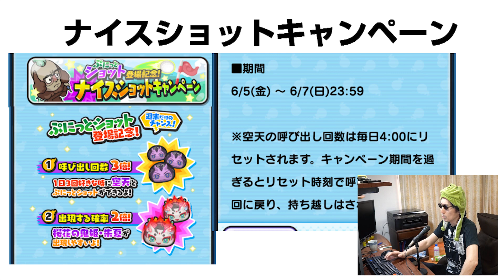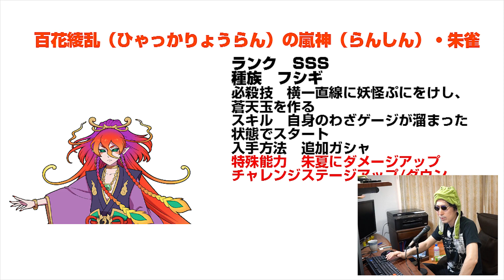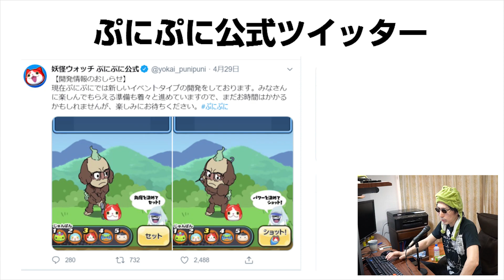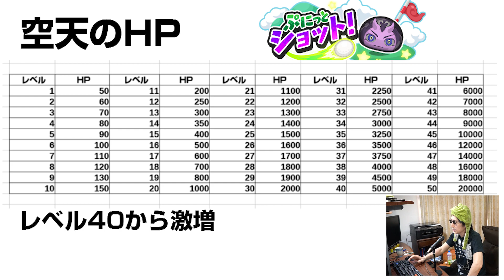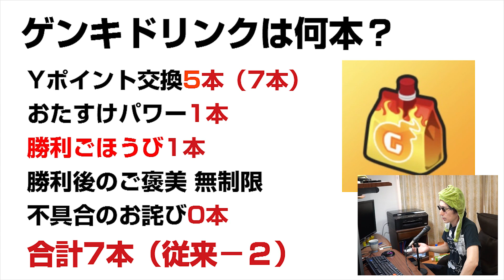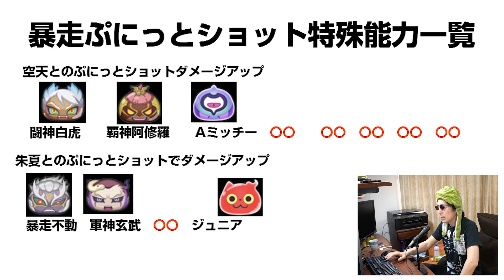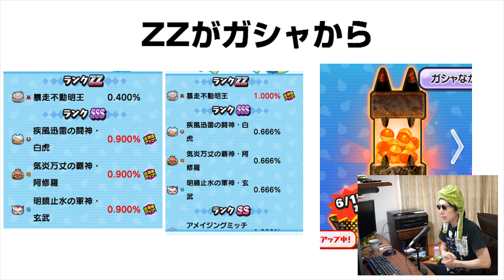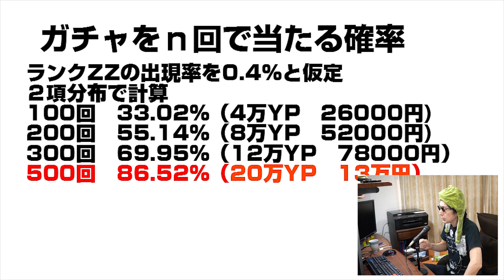【ぷにぷに攻略】新イベントの評価 配布 追加要素！百花綾乱の嵐神・朱雀 暴走不動明王 桜花の鬼姫・朱夏 ぷにっとショット 妖怪ウォッチ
新イベントのぷにっとショット。難易度は前半は高めだが、後半で簡単になる。イベントの追加要素。
いつもより早く暴走不動明王の確率超アップガシャが来ましたね。新コイン、剣武魔神コインは激熱です。
暴走寸前！限界突破！暴走不動明王（ランクZZ）が登場。新イベント ぷにっとショットゴルフ。ステージをクリアするとゴルフマップで空天とバトルすることができる。空天を倒すと確率で強敵の桜花朱夏が登場。
桜花の鬼姫・朱夏は強いのでフレンドと協力して倒そう。新アイテムの剣武魔神コインは剣武魔神を仲間にできるかもしれない特別なコイン。
ぷにっとショット7回勝利でチャレンジステージに挑戦できる。

ZZ　王　暴走不動明王　0.4％　朱夏大
Z　プリチー　桜花の鬼姫・朱夏　9回　YPアップ大　チャレンジ
SSS　イサマシ 不滅の太陽・空天　7回　YPアップ中
SSS　フシギ 百花綾乱の嵐神・朱雀　追加　朱夏　チャレンジ
SSS　ニョロロン 明鏡止水の軍神・玄武　0.9％　朱夏中
SSS　ゴーケツ 気炎万丈の覇神・阿修羅　0.9％　空天大
SSS　イサマシ 疾風迅雷の闘神・白虎　0.9％　空天大
SS　プリチー 覚醒ジュニア　朱夏小　40回　2800YP
SS　ウスラカゲ アメイジングミッチー　2％　空天中

げんとつ院長（ラボ）　メゾン・ドワスレ
ステージ9で10ぷに以上つなぐ

さくら元町
ステージ23で妖怪ぷにをサイズ30以上

霊剣林　コマじろう(ライト)
ステージ39でスコア1000000以上

レア妖怪　ツチノコ(ライト)
霊剣林　ステージ42

撮影機材
端末：Nubia RedMagic 5G　Android10.0
マイク：Steinberg UR12 XM8500
カメラ：CANON Ivis HF G20　SONY α6400